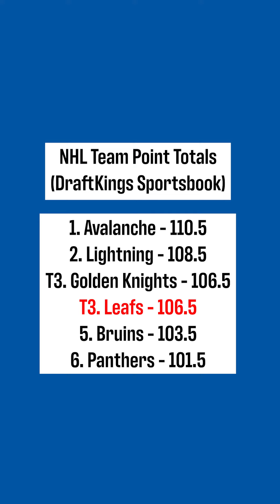How Good Will The Toronto Maple Leafs Be This Season?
Anthony Bruno give his thoughts on how good the Toronto Maple Leafs will be this season and whether the team will finish with over or under 106.5 points.

If you like "The Anthony Bruno Show" sign, made by Daniel from R&D Custom Woodworking, check out his amazing work